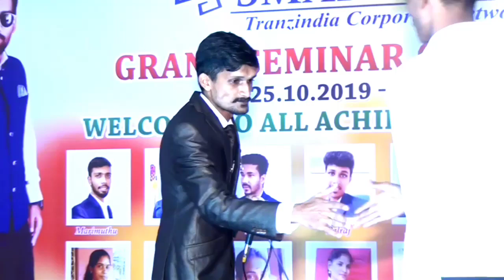SEMINAR video vlog- Mr.PRAVEEN THANJAVUR special gift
Mr.Praveen
THANJAVUR branch best Guest person